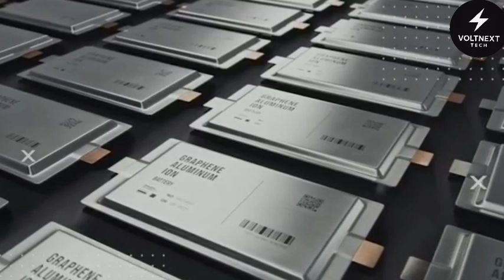The End of Lithium: Tesla’s New Battery Changes Everything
Is this the beginning of the end for lithium-ion? Tesla may have just unlocked a game-changing future with aluminum-ion batteries!

🚗 In this video, we break down Tesla’s leaked plans to revolutionize EVs with aluminum-ion battery technology — a powerful, safer, and more affordable alternative to lithium. With higher energy density, faster charging, longer lifespan, and massive cost reductions, this breakthrough could finally make the $25,000 Tesla a reality.

🔍 What You’ll Learn:

* Why lithium-ion is becoming unsustainable
* How aluminum-ion batteries work
* The insane energy density and charging speeds
* Safety improvements and environmental benefits
* Tesla’s rumored production plans at Giga Nevada
* What this means for EVs, pricing, and the auto industry

📈 Whether you’re a Tesla fan, an EV investor, or just curious about future energy tech — you don’t want to miss this.